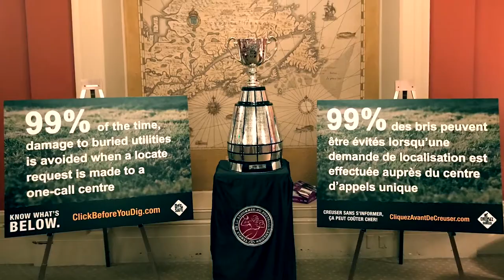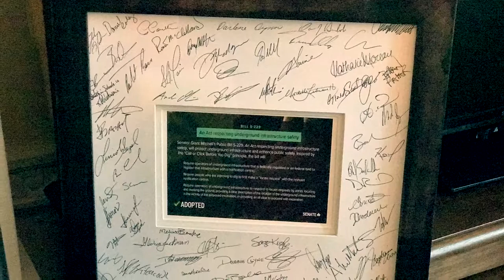Canadian natiomal anthem O Canada